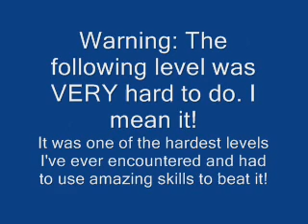Replay of the Day - 18th March 2007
This RotD is dedicated to Andrew Sears who also requested it.
We talked over the forum's live chat and he asked when the next RotD is coming and I told him there were no levels to do on so he requested this one.
I made sure my parents weren't at home when I recorded this. They would've screamed at me hahaha.